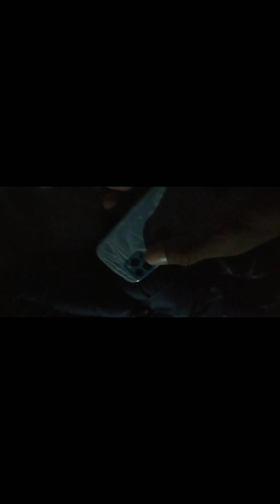finally ilam jane fix bhayeo ....ab maro video herera jitna saknu hunxa Richard cards 😁🥰🥰🥰